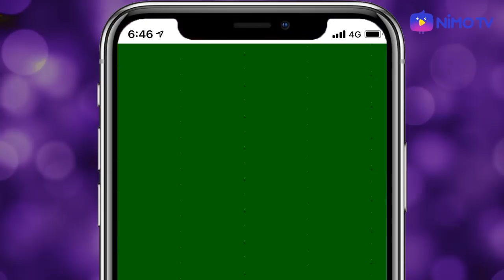ROV - D'Arcy สายเขียวกับความชุลมุนวุ่นวายในทีม ดาวนี้จะร่วงไม่ร่วง !!